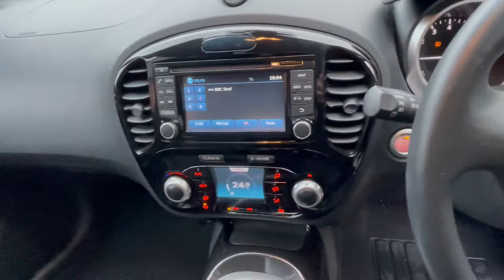MJ19UBA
NISAN JUKE 1.6 112  TEKNA 5DR [BOSE]